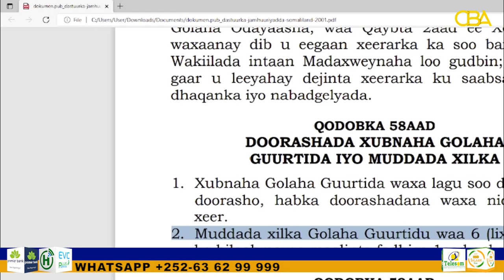Doorasho Dastuuriya oo Shaley Somaliland looga Dariirilahaa oo Baaqatay iyadoon la Aqoon Sababta.